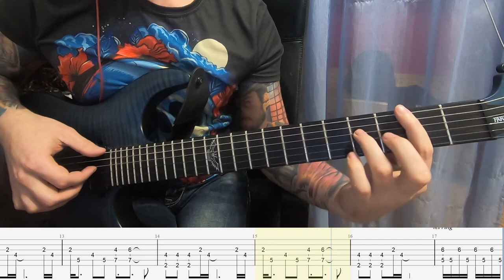Cyberpunk 2077 (NPC guitar man) - Ponpon cover with tabs (Johnny Silverhand version).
Standart tuning.
Поддержать самурая из видео (если очень хочется):
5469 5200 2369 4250 (сбер)

Уличные музыканты в Cyberpunk 2077 играют крутые мелодии так-то.
Вот решил сделать одну из них и табы вам дать. Если желаете ещё (а их там много), то пишите в комментариях.

Видео с A like supreme выйдет 2-3 января.
The video for "A like supreme" will be released on January 2-3.

Приятного прослушивания и игры, друзья (я о гитаре, но выбирайте, как вам больше нравится). И да пребудет с вами сила музыки!